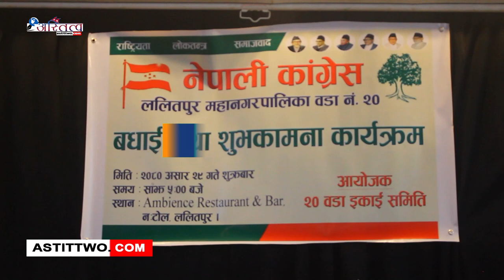नेपाली काँग्रेस २० वडा ईकाईद्वारा बधाई तथा शुभ-कामना कार्यक्रम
नेपाली काँग्रेसका जिल्ला सदस्य, ने.बि. संघका पुर्व का.वा. केन्द्रीय अध्यक्ष युवा नेता सानुवाबु महर्जनज्यू नेपाली काँग्रेसकाे भातृ संगठन तरुण दलकाे केन्द्रीय सदस्यमा मनाेनित भएकाेमा साथ साथै नेपाली काँग्रेस २०वडाका उपाध्यक्ष रुप कृष्ण कर्माचार्यज्यू ललितपुर प्रेस युनियन बरिष्ठ उपाध्यक्षमा निर्विराेध हुनु भएकाेमा बधाई एवम् सफल कार्यकालकाे शुभ-कामनाOfficial Website Youtube Channel of